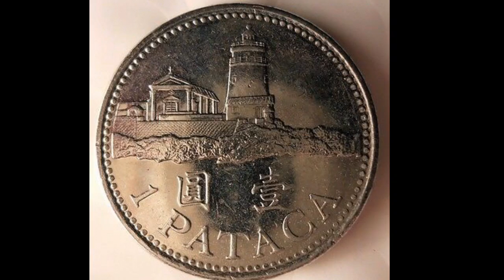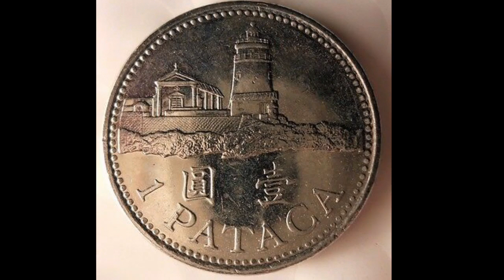2010 MACAU 1 PATACA coin VALUE?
1 PATACA MACAU 2010 Coin WORTH? Macua coins worth money? How much is the 2010 1 pataca coin WORTH? £4-£5.